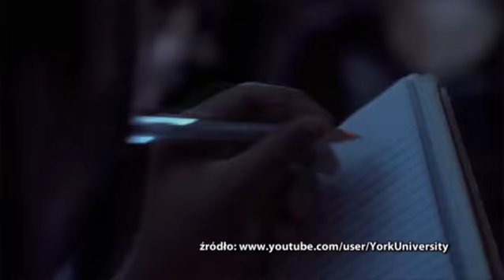Renesansowa inżynieria pod okiem Polaka - Lassonde School of Engineering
W Toronto na Uniwersytecie York działa wyjątkowa Lassonde School of Engineering, której dziekanem jest Polak prof. Janusz Koziński. Oferuje ona nowatorski program Renaissance Engineering. Uczelnia zaprasza Polaków - ma dla nich specjalne stypendia. Więcej: ‪
Reportaż w TVP Polonia (Halo Polonia) na podst. materiałów przygotowanych przez red. Małgorzatę P. Bonikowską